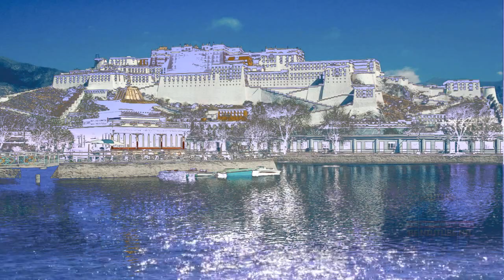⛲️ Los Espejismos | 🏝 Penglai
🏝 En el año 2006 el espejismo de Penglai en China, permaneció cuatro horas ante la vista de miles de personas, una duración muy poco frecuente. Miles de turistas y residentes de esa ciudad de la provincia de Shandong, famosa por este tipo de fenómenos ópticos, pudieron ver ese año, casi por arte de magia, una ciudad imaginaria con rascacielos, calles, coches e incluso personas. En la mitología china, a menudo se dice que la montaña es la base de los Ocho Inmortales , o al menos donde viajan para tener una comida ceremonial. Supuestamente, todo en la montaña parece blanco, mientras que sus palacios están hechos de oro y platino , y las joyas crecen en los árboles.

0:00 Intro
0:10 Extraño Fenómeno en China
1:58 Intro Presentación
2:18 Desarrollo de la Historia